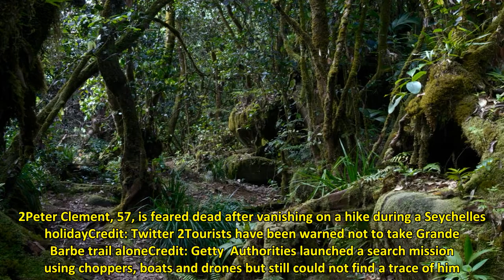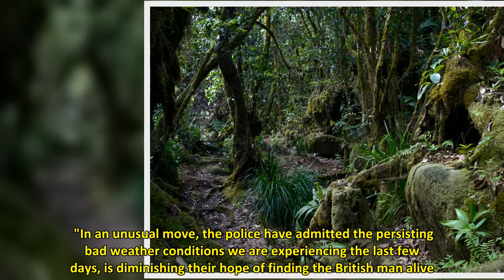Brit barrister feared dead after vanishing on holiday hike three weeks ago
A BRITISH barrister is feared dead after vanishing on a hike during a holiday in the Seychelles - as police called off a three-week search.  Peter Clement, 57, disappeared on a jungle trek on Silhouette Island last month. 2Peter Clement, 57, is feared dead after vanishing on a hike during a Seychelles holidayCredit: Twitter 2Tourists have been warned not to take Grande Barbe trail aloneCredit: Getty  Authorities launched a search mission using choppers, boats and drones but still could not find